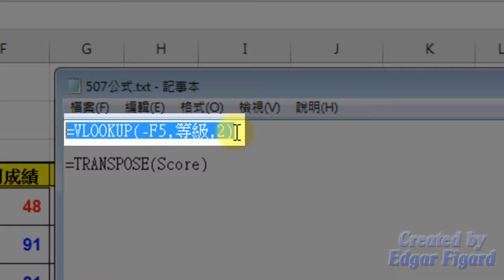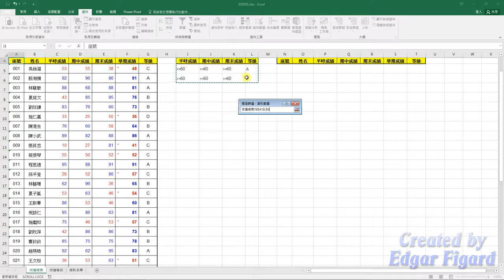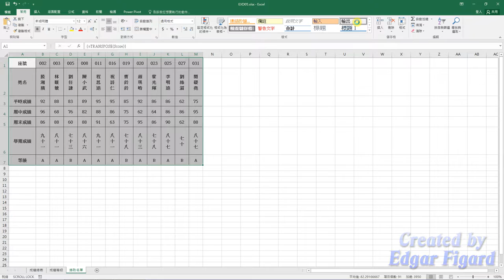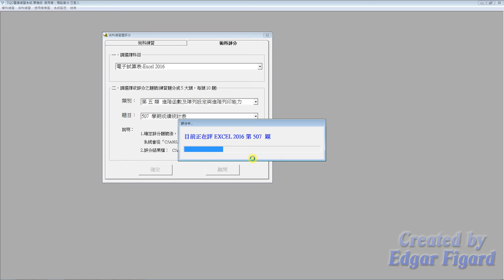TQC Excel 2016動態解題示範 - 507 學期成績統計表